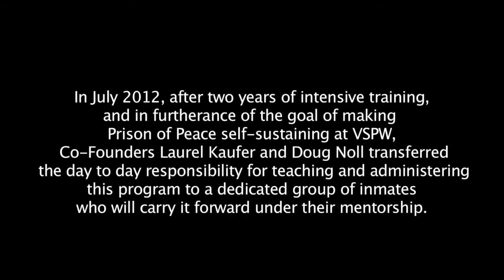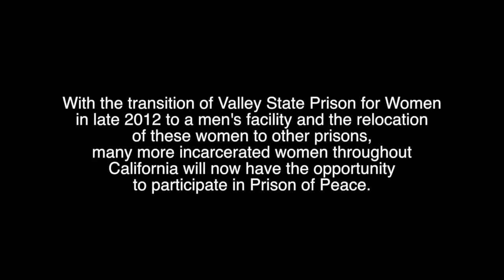Prison of Peace: A Peacemaker's Journey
Women serving time at Valley State Prison for Women in Chowchilla, CA speak about learning the skills of Peacemaking (2012)